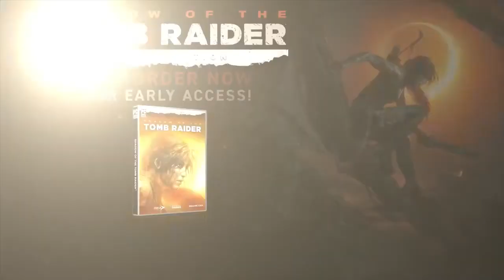SHADOW OF THE TOMB RAIDER – PC Gameplay Trailer 4K 60FPS 2018